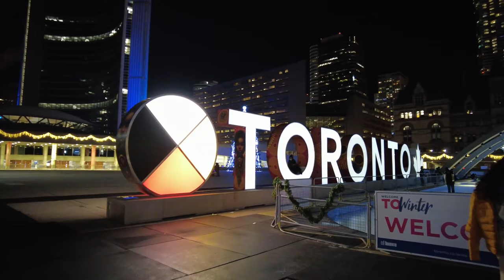Toronto Nathan Phillips Square Skating & Xmas Tree on December 6, 2020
A 4K Toronto walk around Nathan Phillips Square to check out this year's ice skating setup, the Toronto Sign, Christmas Tree and City Hall. I recorded this on Sunday, December 6, 2020.

Accessories
Moza Mini MX Gimbal (live streams)